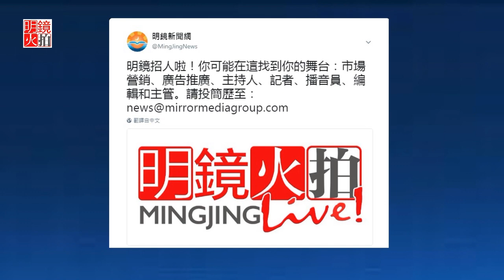直播：保加利亞 - 漢兒學得胡兒語卻向城頭罵漢人（《劉仲敬思想》第12集）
《劉仲敬思想》第12集節目

時間：紐約時間2017年11月1日下午2點（北京時間11月1凌晨2點）

主講人：劉仲敬